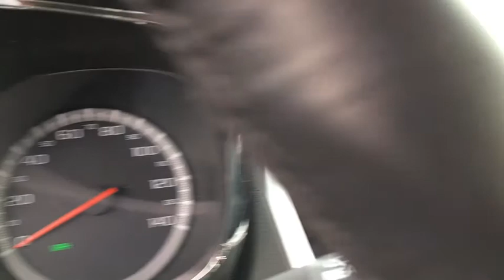2016 GMC Terrain Lansing, Calumet City, Highland, Matteson, Orland Park, IL PBL4870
Ebony Twilight Metallic U 2016 GMC Terrain available in Lansing, Illinois at Napleton River Oaks Honda. Servicing the Calumet City, Highland, Matteson, Orland Park, IL area.

***2016 GMC TERRAIN DENALI AWD*** RECENT ARRIVAL, STUNNING COLOR COMBINATION, LOADED WITH OPTIONS, FULLY SERVICED.. ***CLEAN ONE OWNER CARFAX CERTIFIED*** Navigation, Back Up Camera, Hands Free Calling, Leather Seats, Heated Seats, Power Sunroof / Moon Roof, MP3- USB / I-Pod Ready, Sirius XM Satellite Radio, Power Windows, Power Locks, Keyless Entry, Power Seat, Dual Climate Control, Power Rear Lift-gate, Passed Rigorous Safety Inspection Performed by Certified Technician, Service Records Available, AWD, 4-Spoke Leather-Wrapped w/Wood Steering Wheel, 4-Wheel Disc Brakes, 8 Speakers, 8-Way Power Driver Seat Adjuster, 8-Way Power Passenger Seat Adjuster, ABS brakes, Air Conditioning, Alloy wheels, AM/FM radio: SiriusXM, Auto-dimming Rear-View mirror, Automatic temperature control, Blind Spot Sensor, Brake assist, Bumpers: body-color, Compass, Delay-off headlights, Driver Alert Package I, Driver Alert Package II, Driver vanity mirror, Dual front impact airbags, Dual front side impact airbags, E10 Fuel Capable, Electronic Stability Control, Emergency communication system, Exterior Parking Camera Rear, Forward Collision Alert & Lane Departure Warning, Four wheel independent suspension, Front Bucket Seats, Front Center Armrest, Front reading lights, Fully automatic headlights, Garage door transmitter, Heated Driver & Front Passenger Seats, Heated front seats, Illuminated entry, Illuminated Front Sill Plates, Intellilink w/Bluetooth, Leather steering wheel, Low tire pressure warning, Memory seat, MP3 decoder, Navigation System, Occupant sensing airbag, Outside temperature display, Panic alarm, Passenger door bin, Passenger vanity mirror, Perforated Leather-Appointed Seat Trim, Pioneer Premium 8-Speaker System, Power door mirrors, Power driver seat, Power passenger seat, Power Programmable Rear Liftgate, Power steering, Power Tilt-Sliding Sunroof w/Express Open, Power windows, Preferred Equipment Group 5SA, Radio data system, Radio: Color Touch AM/FM Stereo, Rear Cross-Traffic Alert, Rear Park Assist, Rear Parking Sensors, Rear window defroster, Rear window wiper, Remote keyless entry, Remote Vehicle Start, Satin Chrome Door Handles, Satin Chrome Heated Power-Adjustable Mirrors, Satin Chrome Luggage Rails, Satin Chrome Surround Grille, Security system, Side Blind Zone Alert, Single-Zone Automatic Climate Control, SiriusXM Satellite Radio, Speed control, Speed-sensing steering, Split folding rear seat, Steering wheel mounted audio controls, Tachometer, Telescoping steering wheel, Tilt steering wheel, Traction control, Trip computer, Universal Home Remote, Variably intermittent wipers.brbrRecent Arrival! Clean CARFAX. KBB Fair Market Range High: $26,009brbrFor your peace of mind, we have included over 35+ photos, for you to judge the condition yourself. As you do your comparison shopping, you will see Napleton River Oaks Honda offers some of the best values in the market. We will provide you a Carfax, Comprehensive Vehicle Inspection, and a market report on how we arrived at the price. 17220 Torrence Ave Lansing, Ill 60438. Serving the Greater Chicago, Il Area. Out of town buyer's free pick-up at the airport. We can help arrange delivery right to your front door too! Plus tax, title, license, and Napleton certification fees.